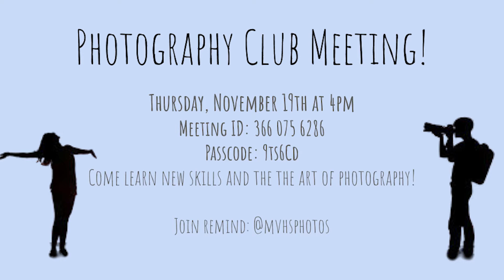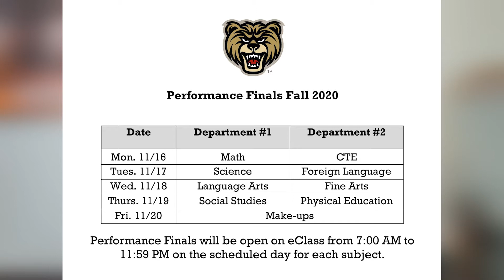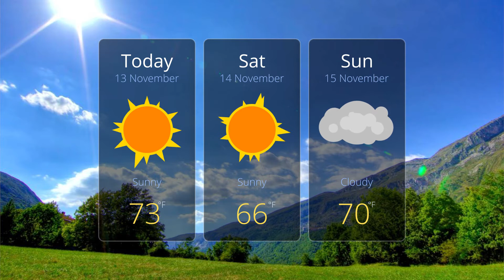Season 7 Episode 9